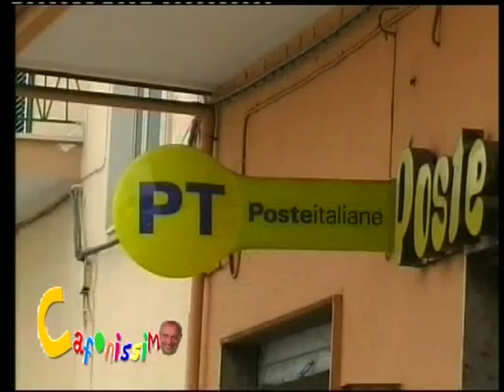La fila - LE PILLOLE DI OSCAR DI MAIO